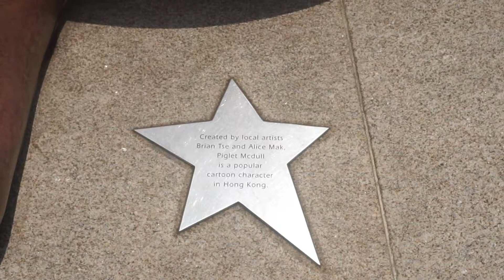Hong Kong Trip Part one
Short compilation. Vlog.
Various places we went. Wan Chai area is were we stayed.
Brief shots of various places.